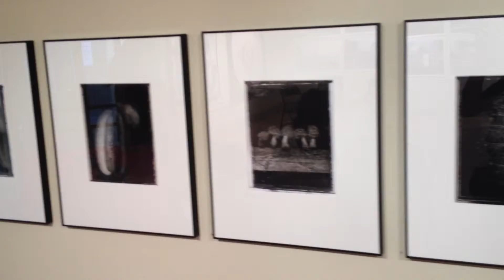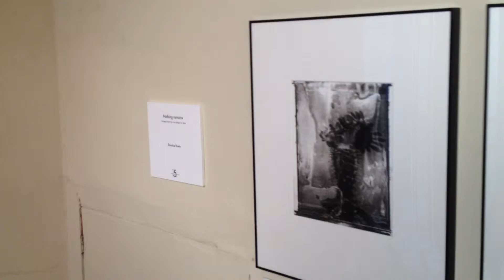The 5 Contemporary Art from Japan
@UNISON Art Center Gallery September 1-October 27 2013